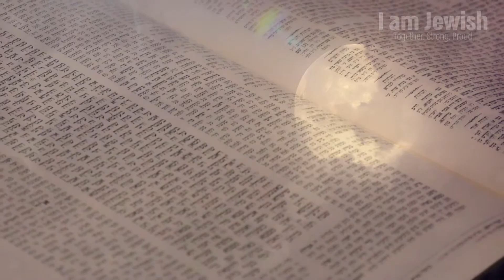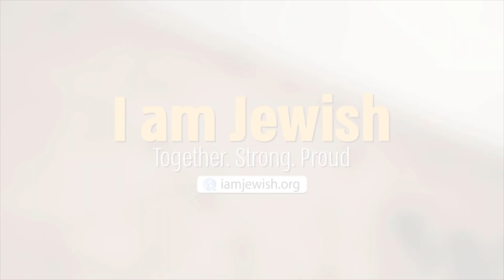Personal Connection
Rabbi Avshalom Baskin continues his Positive Life Series with focus on positivity throughout the Corona/Covid19 situation.

I am Jewish is a national Organization focused on connecting Israelis in the Diaspora to their Jewish roots. Our programs in cities across the United States are built to help all Jews learn more about Torah and Judaism.